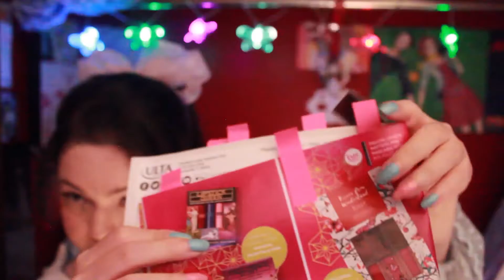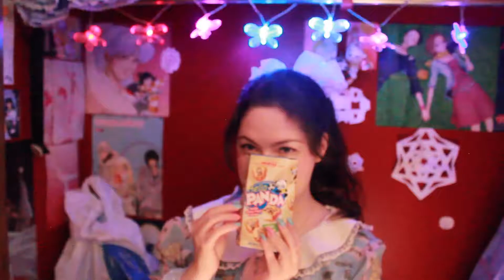💝 ASMR Holiday Sweets 🎀 Forever 21, Belk, and Ulta 💝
Welcome Friends 🍬 This ASMR video will feature some sweets you can eat and some items that just look sweet 🍬 ^^

The main items / noises featured include:

1:15 - dress noises
1:40 - butterfly light tapping
2:15 - Meiji Hello Panda Strawberry Snacks opening / observing
4:20 - I try ^ snack
4:50 - You try ^ snack
5:20 - Hello Kitty cup noises
5:50 - We drink water

6:20 - Macaron lip balms
10:35 - Unicorn lip gloss
14:30 - Ulta magazine & Julep matte lip mousse in red
20:45 - googly eyed doughnut lip gloss
25:25 - box set of 4 cake lip glosses (we look at & smell each)

33:55 - Meiji Hello Panda Vanilla Snacks opening / observing
39:00 - I try ^ snack
40:35 - You try ^ snack
41:00 - Necklace Noises
41:40 - H.K. cup noises & we drink water

42:35 - Granny / Mrs. Claus "tacky" Christmas sweater dress
47:10 - Reindeer sequin shirt (sequins & talking)
51:24 - Mainly Sequin Noises
52:03 - INFJ / Myers Briggs / ASMR talking & sequin noises
57:45 - TY & Saying Goodbye
58:30 - close hug goodbye & putting on your jacket
59:22 - zipping up your jacket
59:45 - close talking & door

Items Listed By Store:

Forever 21 - meiji snacks, macaron balms, unicorn lip gloss, doughnut lip gloss, box set of 4 cake lip glosses, and necklace

Ulta - "Kisses from Wonderland" Julep matte lip mousse set featuring the "at midnight" red color

Belk - "Tacky" Christmas sweater dress & Reindeer sequin shirt

FB:  ♡update♡ no longer in use